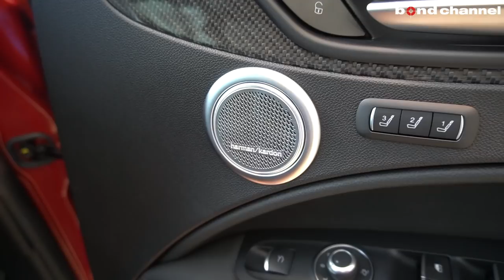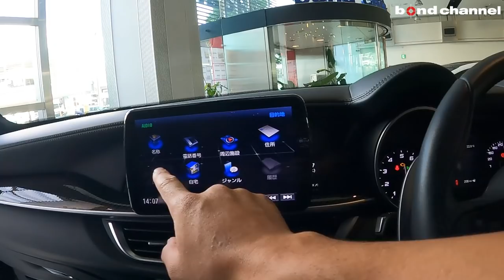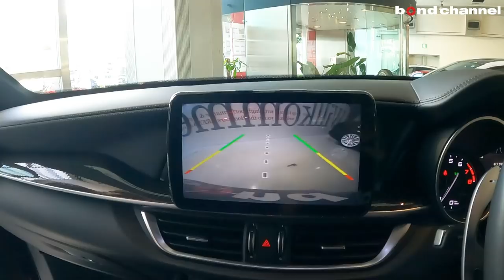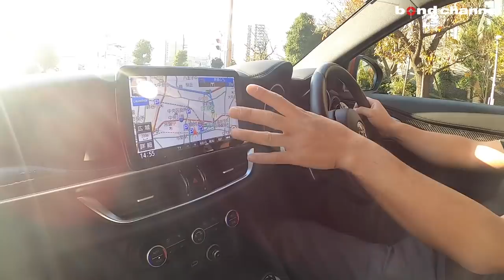【bond cars Arena】Alfa Romeo Stelvio Quadrifoglio【車両紹介】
Chapters
00:00 外装紹介
05:25 トランク紹介
8:51 オープン動作、内装紹介
15:54 エンジンルーム紹介
17:47 灯火類、排気音紹介
19:04 試乗

グレード ステルヴィオクアドリフォリオ
型式 7BA-94929
ハンドル 右
カラー コンペティツィオーネレッド
保証 あり
修復歴 なし

Alfa Romeo Stelvio Quadrifoglio
　◆V型6気筒DOHCインタークーラー付ツインターボ
　◆電子制御式8速AT
　◆Alfa Romeo Q4 [電子制御式4輪駆動システム]）

　◆ボディカラー/コンペティツィオーネレッド（33万円）

【純正装備】
　◆QUADRIFOGLIO専用エクステリア
　（フロントバンパー/リアバンパー/サイドスポイラー）
　◆QUADRIFOGLIO専用スポーツブレーキ
　◆QUADRIFOGLIO専用スポーツレザー/アルカンターラシート
　◆QUADRIFOGLIO専用スポーツレザーステアリング
　◆QUADRIFOGLIOエンブレム
　◆ALFAアクティブサスペンション
　◆20インチガンメタリック 5ホールデザインアルミホイール
　◆ツインデュアルキゾーストパイプ
　◆クローム仕上げエキゾーストパイプフィニッシャー
　◆LEDデイタイムランニングライト
　◆自動防眩式ルームミラー
　◆リアプライバシーガラス
　◆ALFAシャシードメインコントロール（CDC）
　◆ALFA DNA ドライブモードシステム（RACEモード付き）
　◆フォワードコリジョンワーニング（FCW）[前面衝突警報]
　◆アダプティブクルーズコントロール (ACC：Adaptive Cruise Control)
　◆レーンキーピングアシスト（LKA）
　◆レザーインテリア（ダッシュボード/ドアパネル）
　◆カーボンパネル
　◆シートヒーター（前席）
　◆ステアリングヒーター
　◆パドルシフトレバー
　◆harman/kardonプレミアムオーディオシステム
　◆キーレススタートシステム
　◆パワーテールゲート（ハンズフリー機能付き）

　◆Strada CN－F1XVD SDナビ
　　Blu-ray対応/フルセグTV/Bluetooth/DVD/CD/SD/USB
　◆バックカメラ
　◆ドライブレコーダー（フロント/リア）

bond cars Arena
〒338-0001
埼玉県さいたま市中央区上落合2-4-1